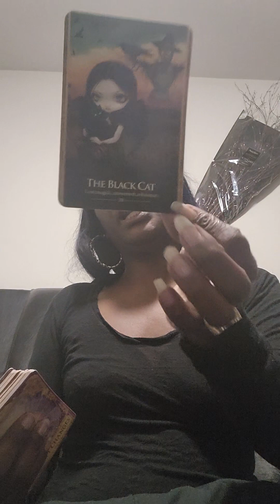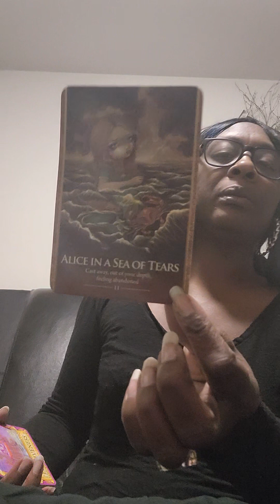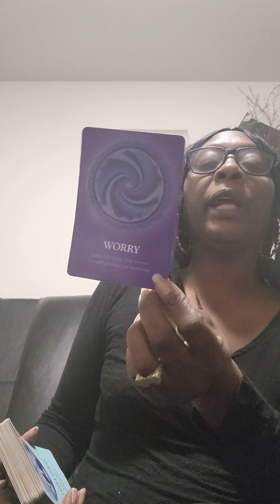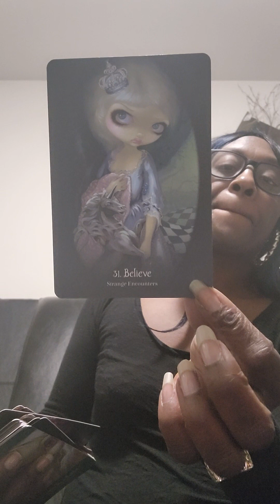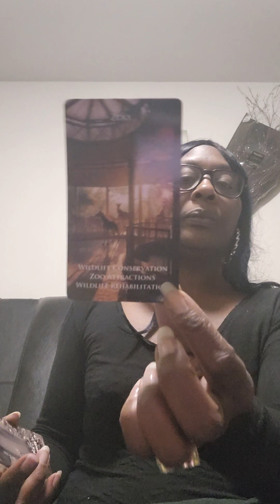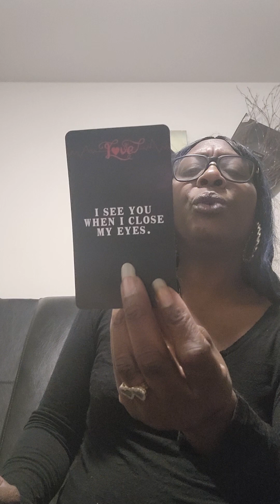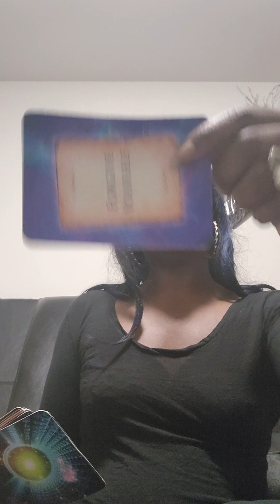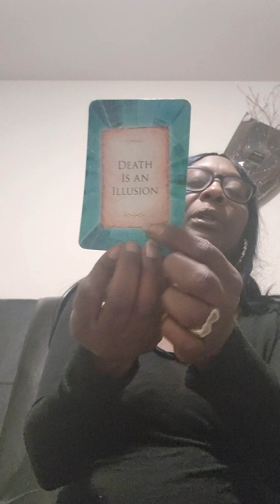🌬Air Signs- 🧐What's coming towards you🤔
🎵🎧🎵CHANNELED SONG 🎵 🎧🎵

BEYONCE (SWEET DREAMS)

   FREE👇👇👇👇👇👇👇👇👇👇👇👇👇👇👇👇FREE